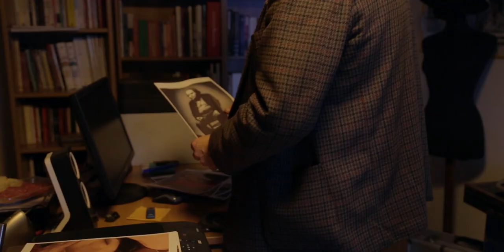I Love...Marco Ferreri - Trailer